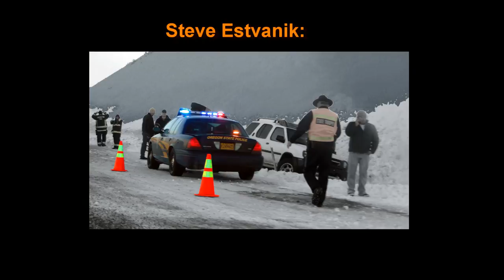Rumblin' Roads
An anthem for the  men and women who drive the big plows, haul the sand, drop the salt, clear the roads.
Words and music: Joe Muldoon; bass and backup vocals, Dik Hedlund; drums and guitar, Jordan Hedlund.